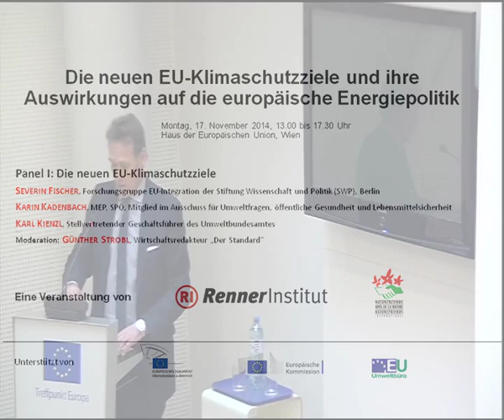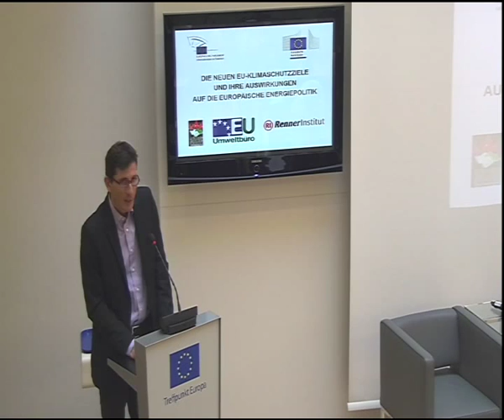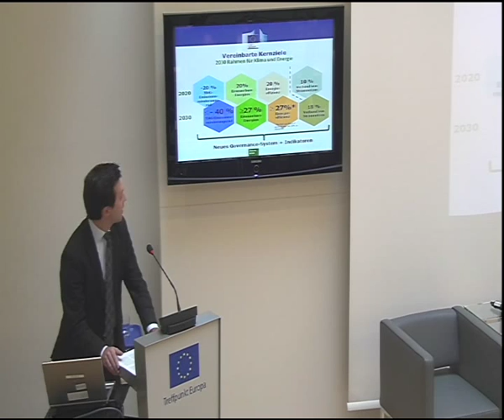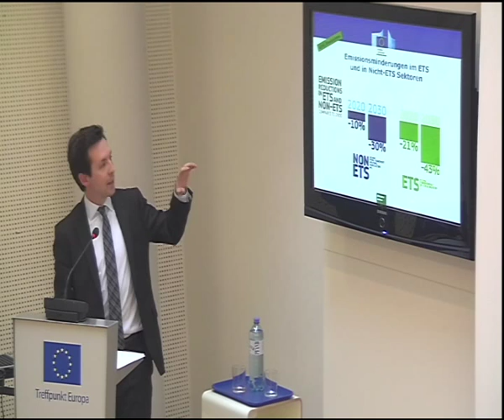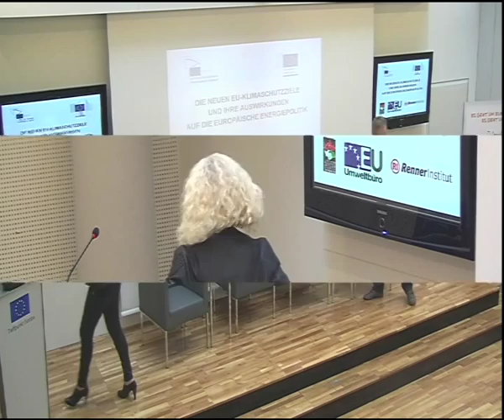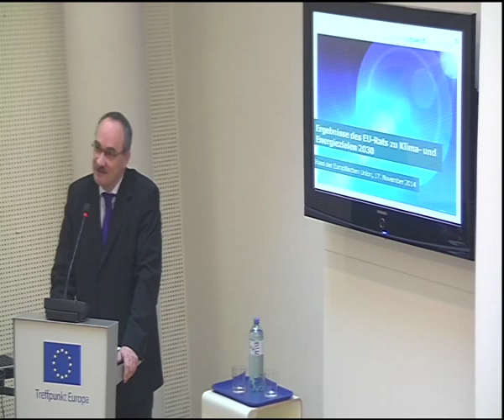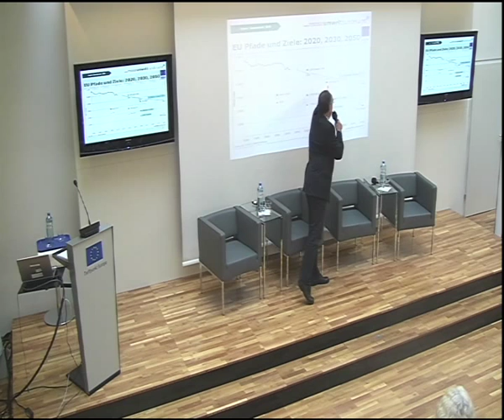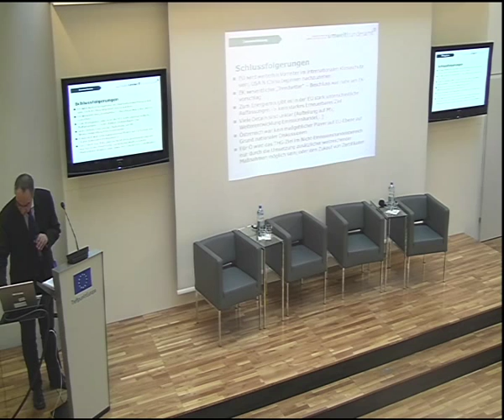Diskussion EU-KLIMASCHUTZZIELE, Panel I, 17.11.2014, Haus der EU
Diskussionsveranstaltung "Die neuen EU-Klimaschutzziele und ihre Auswirkungen auf die europäische Energiepolitik", 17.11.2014, Haus der EU, Wien
Panel I: Die neuen EU-Klimaschutzziele
- Severin Fischer, Forschungsgruppe EU-Integration der Stiftung Wissenschaft und Politik (SWP), Berlin
- Karin Kadenbach, MEP, SPÖ, Mitglied im Ausschuss für Umweltfragen, öffentliche Gesundheit und Lebensmittelsicherheit
- Karl Kienzl, Stellvertretender Geschäftsführer des Umweltbundesamtes
Moderation: Günther Strobl, Wirtschaftsredakteur „Der Standard“
Veranstalter: Karl-Renner-Institut, Naturfreunde Internationale, Haus der EU, EU Umweltbüro